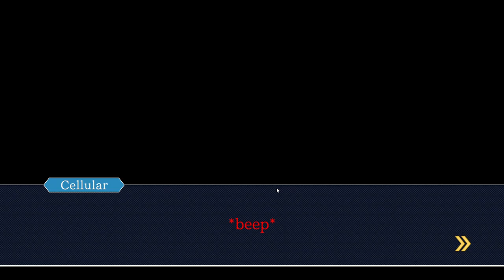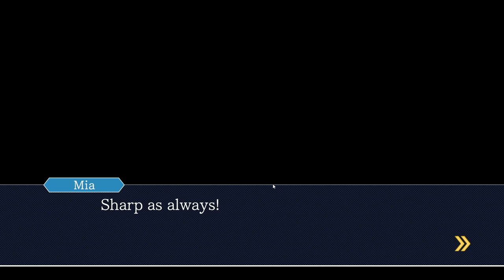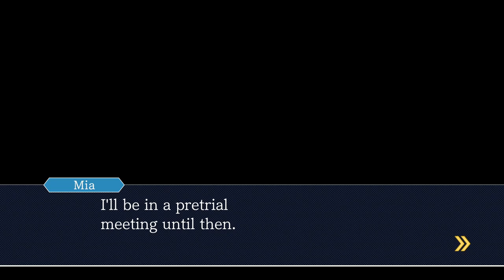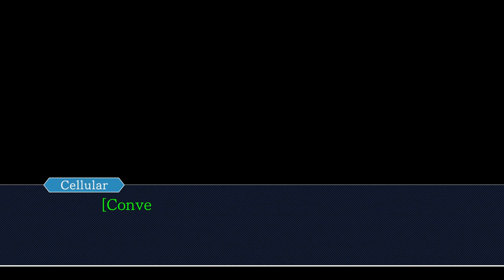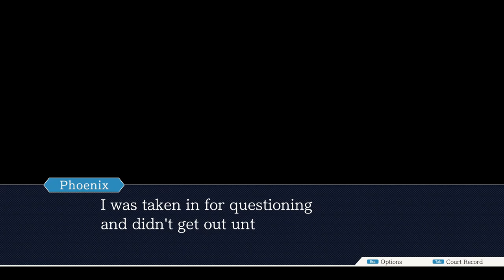It was mr mustard in the foyer with the lead pipe | Pheonix Wright Ace Attorney Part 3